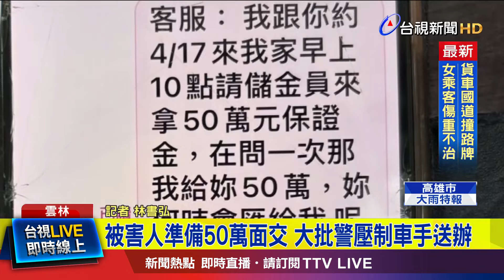女誤信網路假投資詐騙 聯合警埋伏逮車手【最新快訊】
雲林縣斗六市一名邱姓女子，從網路上看到股票投資廣告連結，就不疑有他加入投資LINE群組，在多名自稱投資「專家」的說服下，落入詐騙陷阱，最後再聯手警方埋伏，成功將車手逮捕，詳細情行連線記者 林書弘。